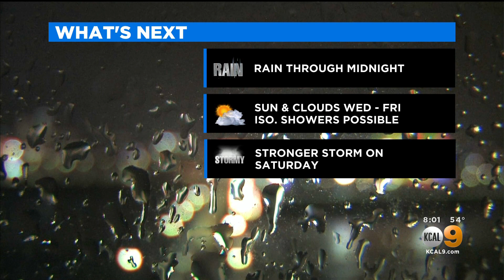KCAL DT 12272022 0800PM